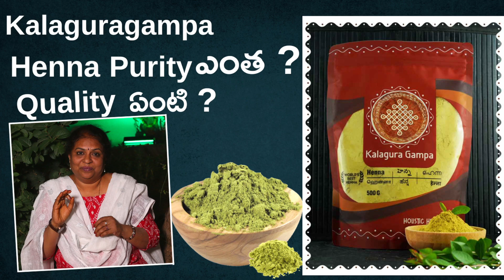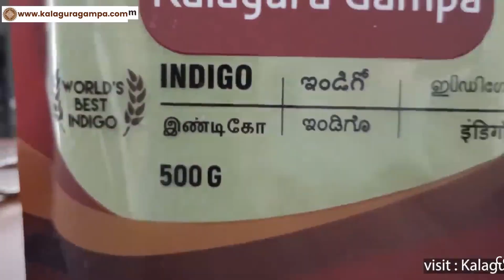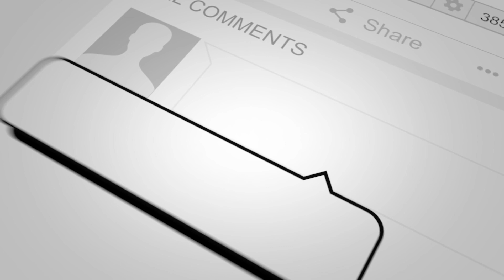Pure Henna ముచ్చట ఇది /Best quality Henna ఎలా identify చేయొచ్చు /Chemical Free Hair pack